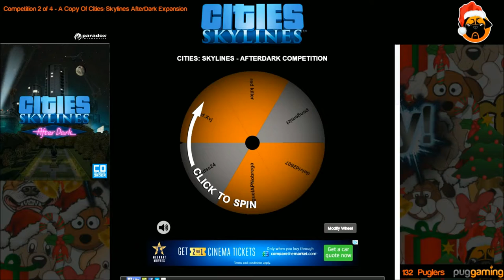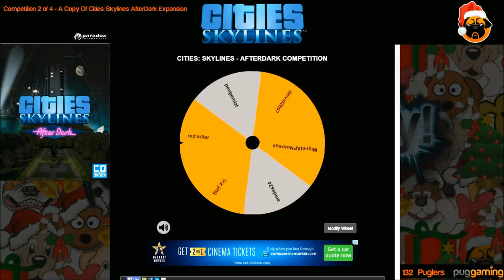And The Winner of a copy of Cities: Skylines After Dark Expansion is.....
Cities: Skylines After Dark Expansion Competition 2 of 4 - Winning Announcement! (TWITCH Rerun)

As the title states, we have a winner! Congratulation to Stef.Xvj you are now the proud new owner of Cities: Skylines After Dark Expansion! I hope you enjoy.

Competition 1 - Cities: Skylines - CLOSED

Competition 2 - Cities: Skylines : Snowfall- Closing Date 20/12!
Competition 3 - Cities: Skylines : CLOSED
Competition 4 - £20 Steam Voucher - 23/12